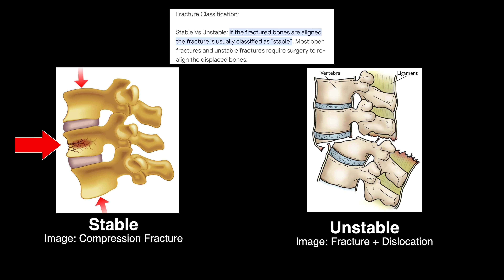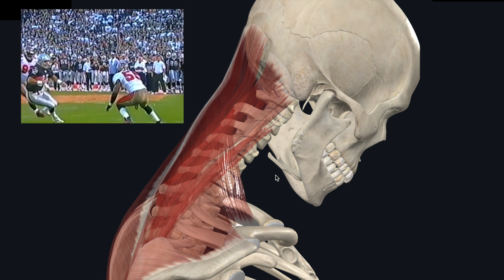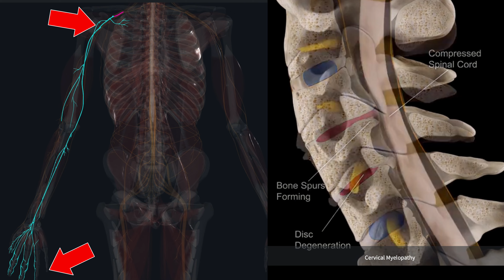Rich Gannon's Career-Ending BROKEN NECK | Doctor Explains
Today marks the 19 year anniversary of Rich Gannon's career-ending broken neck injury (09/26/2004). I am a double board certified physician whose been a die-hard Raiders fan since I was a kid, this is an homage to Rich Gannon, my all-time favorite QB.

0:00 - Intro
0:47 - What is a 'stable' C7 Fracture?
1:03 - Spine Anatomy
1:20 - Injury Mechanism
1:59 - C7 Nerve Roots
2:05 - Broken neck can KILL you
2:12 - Why Gannon Likely Retired
2:51 - Comparing it to Peyton Manning's Injury
3:19 - Autumn Wind
3:27 - Outro